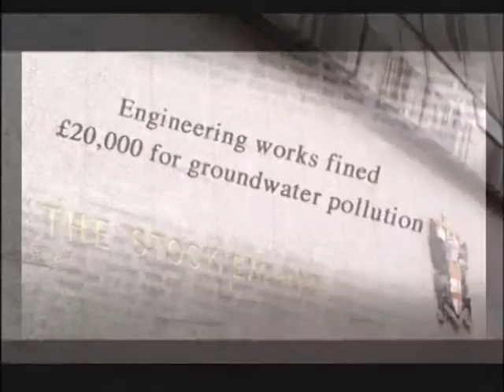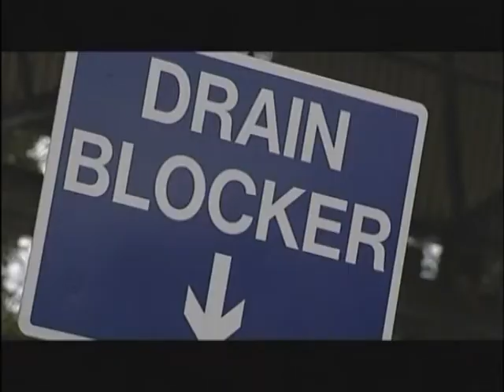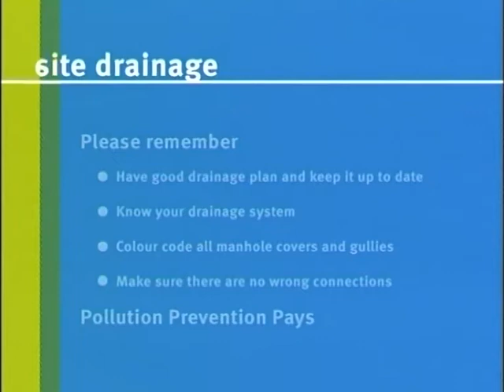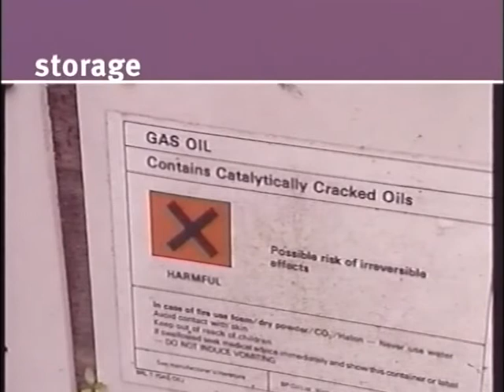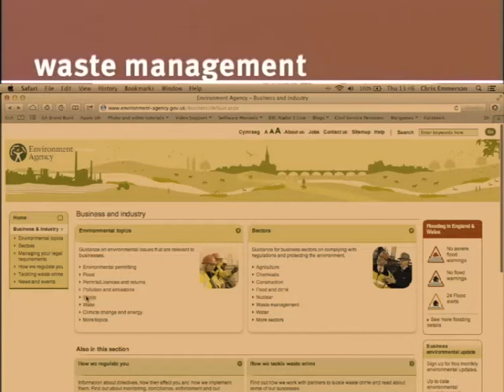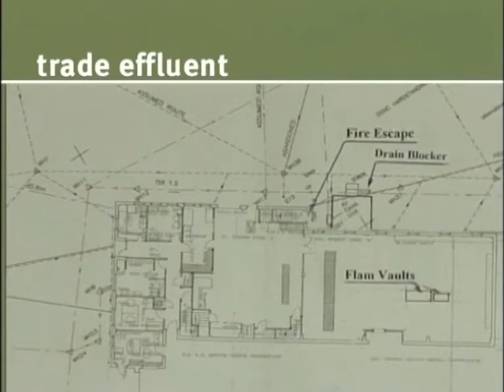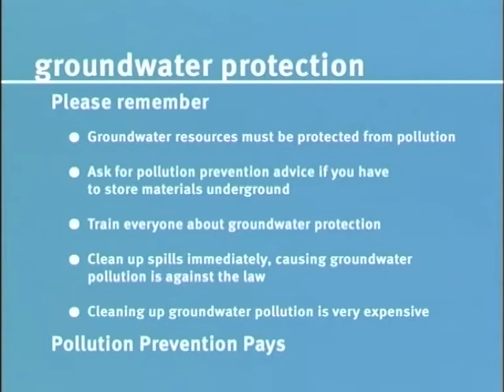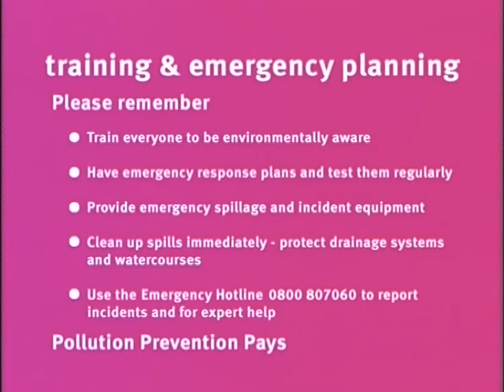Pollution Prevention Pays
This video accompanies our Pollution Prevention Pays booklet, available on our

Following this guidance will reduce the risk of your business polluting the environment.

Preventing pollution makes good business sense, saving you money, time and hassle, helping you to comply with the law and enhancing your business's reputation.